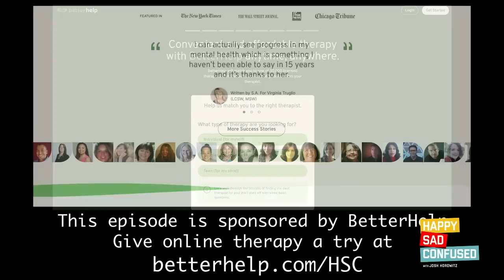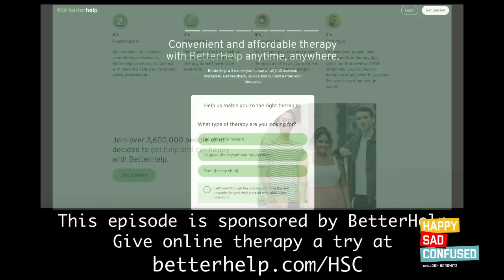Bella Ramsey talks THE LAST OF US (SPOILERS!), season 2, & more! Happy Sad Confused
SPOILER ALERT! In a rare extended chat, Bella Ramsey talks all about THE LAST OF US, how she got the role, season 2, her experience with the game, GAME OF THRONE, & more!

00:00 Introduction
01:16 Season 2 renewal!
02:04 Bella's secret podcast
04:35 Reception to The Last of Us
06:59 The audition process
09:36 Has she played the game yet?
11:14 The fans
14:38 Pedro Pascal
18:24 Does Pedro love Grogu or Bella more?
20:24 Episode 3
22:58 Ellie's sexuality
25:14 Working with Ashley Johnson
26:41 Future plans for Ellie
28:26 Getting drivers license
31:35 Game of Thrones
33:29 Child actors
35:52 Acting or bust?